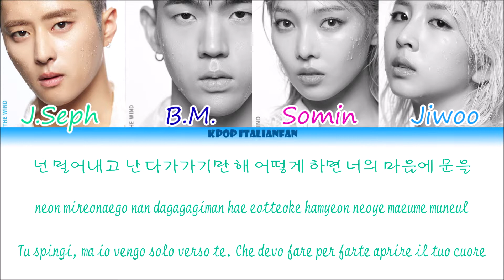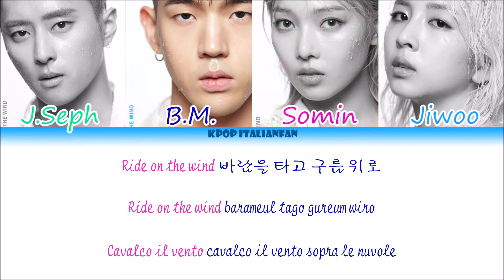KARD - Ride on the Wind (Han|Rom|Sub ita) [Color Coded]